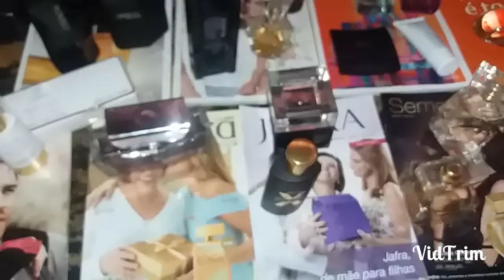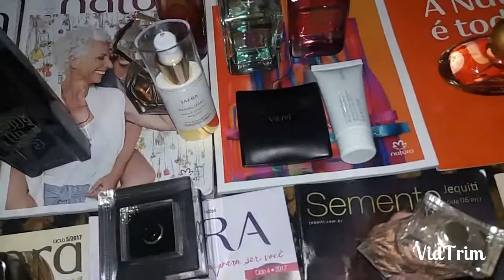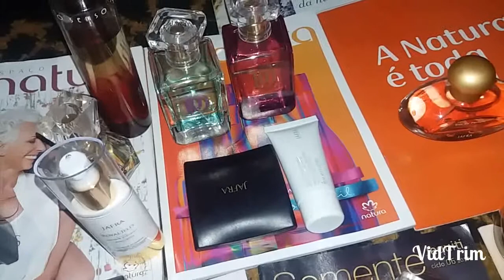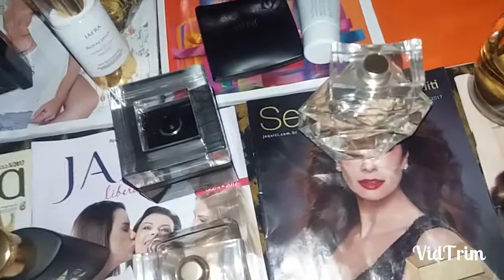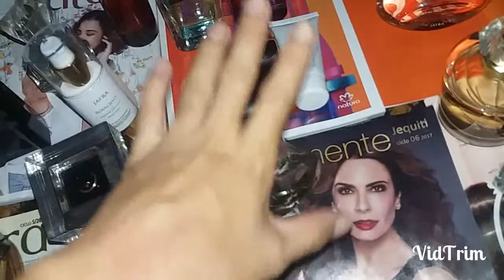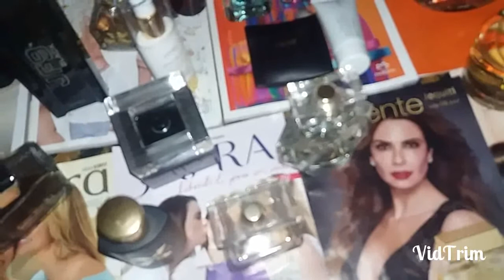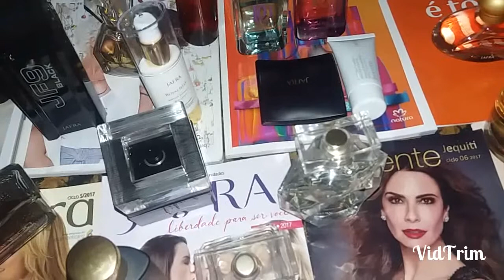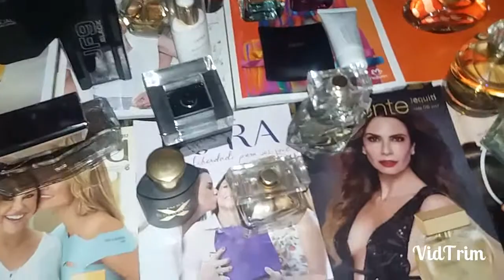você acredita nas marcas que vende ? polemicas part1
ola galera ,  primeiro video  no canal  de polemica pra apimentar  . apenas minha opinião  .